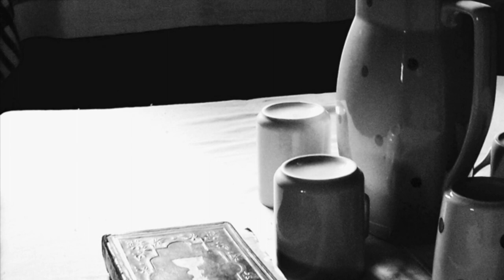Gál Csaba - Tollas Tibor: Anyám zsoltárt énekel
"Már 3 évtizede annak, hogy Tibor bácsi 70. születésnapjára meghivást kaptam.
Egy versét akartam  dal formában ajándékbe vinni és számára elénekelni.
Juhász László újságíró, Tibor bácsi barátja és  költészetének jó ismerője azt ajánlotta, hogy  az  „Anyám zsoltárt énekel“ címü vers  Tibor bácsi talán legkedvesebb verse,
„… ezt kellene megzenésítened Csaba…“
Igy született a dal 1990-ben  Münchenben, amit meghatva és nagy örömmel énekeltem a születésnapi ünnepségen … "
Gál Csaba , München , 2020

"It’s has been three decades since I was invited to Tibor's 70th birthday.
I wanted to sing him his poem as a gift.
Journalist László Juhász, a friend of Tibor's and a good connoisseur of his poetry, recommended that the poem "My Mother Sings a Psalm" is perhaps Tibor's favourite.
"...You should make this one Csaba..."
This is how the song was born in Munich in 1990, which I sang touched with great joy at the birthday
celebration..."
Csaba Gál , München , 2020

Zene/Music: Csaba Gál
Vers/Poem: Tibor Tollas
Fotó/Photo: Csaba  Kocsis & Siegried Bruckbauer